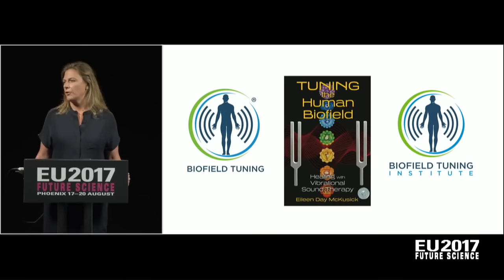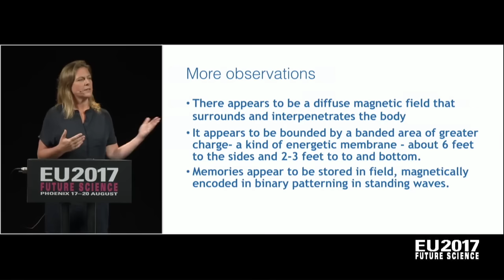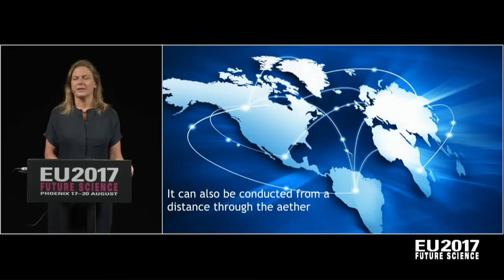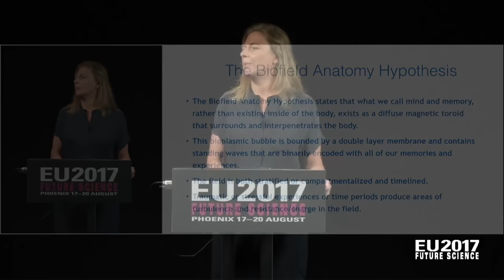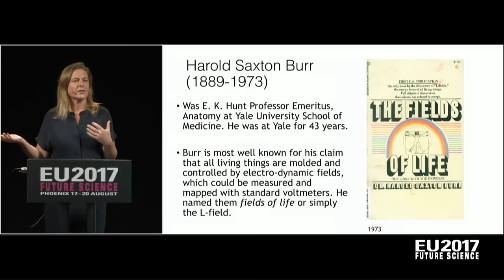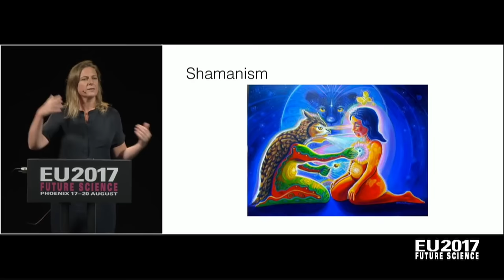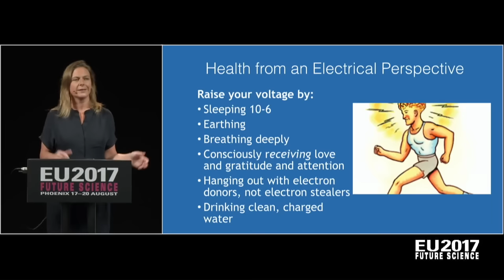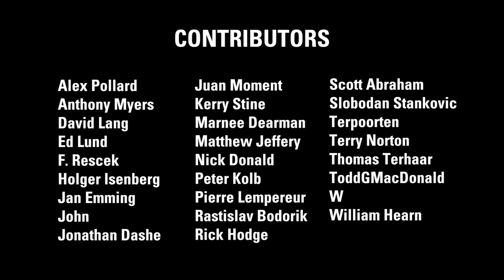Eileen McKusick: Human Bioelectricity & the EU Model | EU2017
In this re-release of her EU2017 Conference presentation, Eileen McKusick shares detailed research on the bioelectric body and how it fits within the Electric Universe Model of Cosmology.

Medical science is focused on the chemical or mechanical nature of the human body—yet human beings are electrical in nature. The Biofield Anatomy Hypothesis posits that the human biofield is a diffuse magnetic plasma imprinted with memories—with specific types of memories stored in specific areas.

Eileen is an author, inventor, and educator in therapeutic sound and electric health. Since 1996, she has been an expert on the effects of sound on the human electromagnetic system, and developed the sound therapy method called Biofield Tuning.